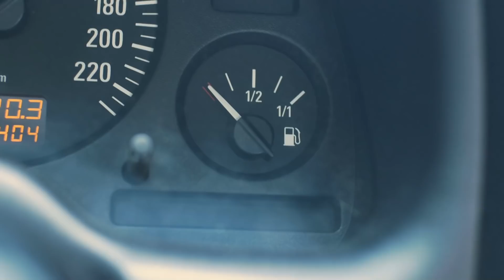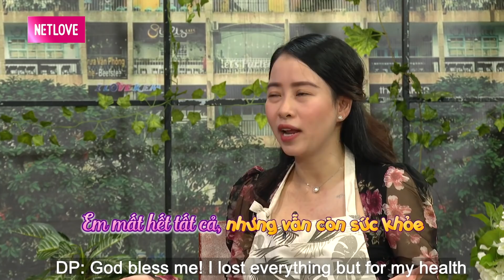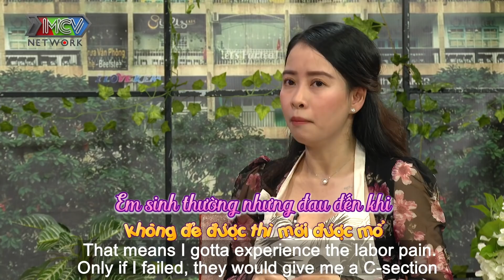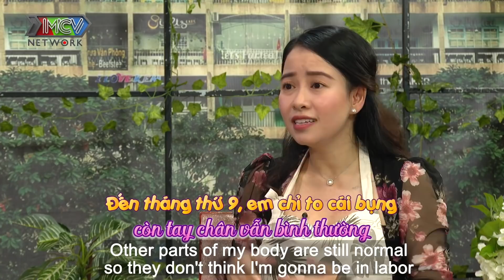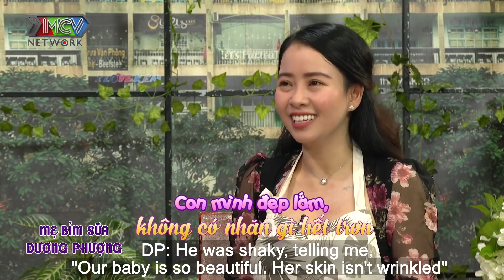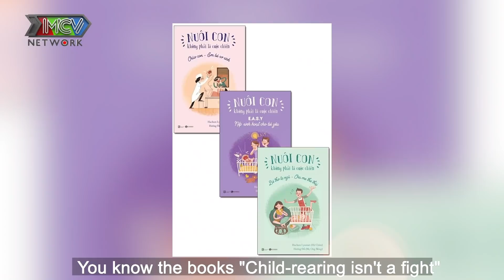Tâm Sự Mẹ Bỉm Sữa #77 I Sự nghiệp TAN TÀNH, mẹ trẻ SUY SỤP GỤC NGÃ, vươn lên thành BÀ CHỦ GIÀU SỤ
Tâm Sự Mẹ Bỉm Sữa tập 77 FULL phát sóng ngày 17/04/2021 là hành trình mang thai và đi đẻ đầy nghị lực của mẹ bỉm Phượng Dương.
Mời quí vị và các bạn đón xem tập Tâm Sự Mẹ Bỉm Sữa tuần này nhé!

Cảm ơn nhà tài trợ Vanesa đã tài trợ cho chương trình.
⭐ THÔNG TIN KHÁCH MỜI:
🔔 KHUNG GIỜ PHÁT SÓNG:
+ 15H45 cùng ngày trên kênh youtube MCVMedia.